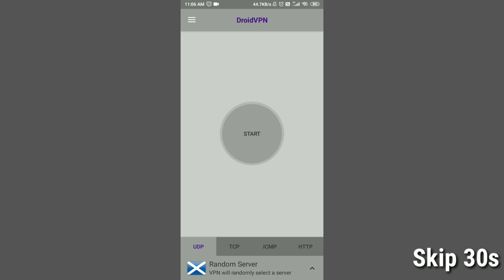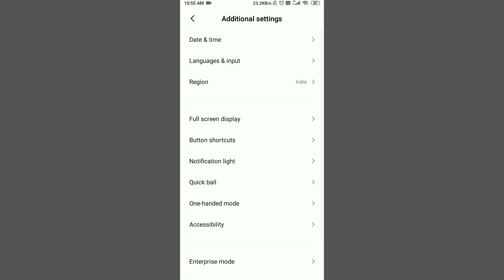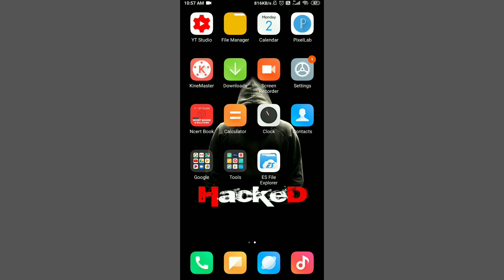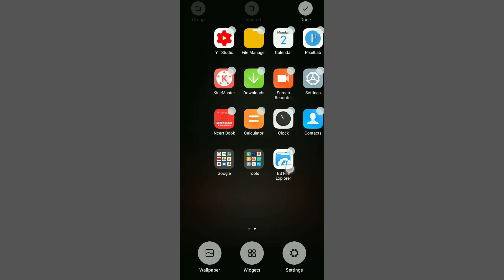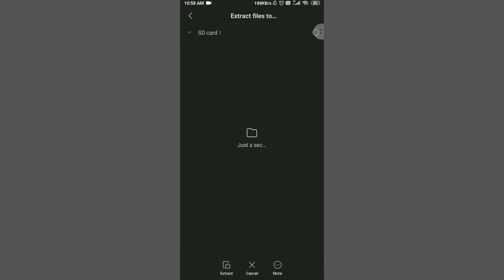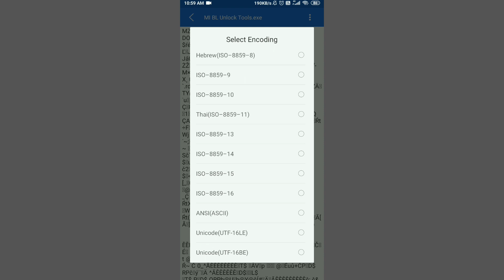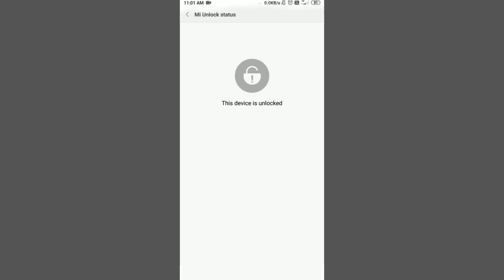How to unlock bootloader without PC | No Root | MIUI 11| Just few minutes🔥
Note: Agar koi problem bootloader unlock karte samye to intragram pe personal message kar dena mai turant reply karuga
Intra I'd:

This video for MIUI 11⚠️